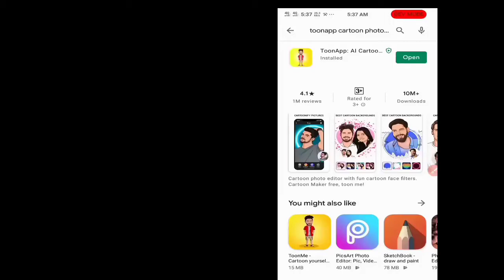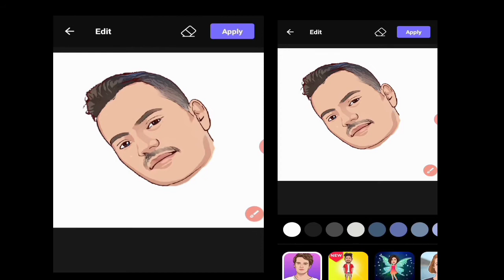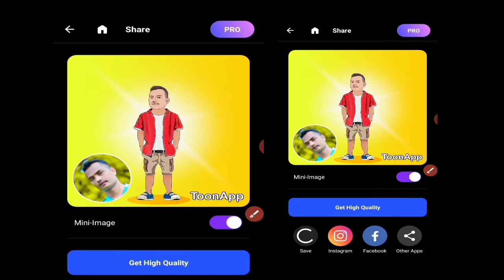Instagram tending photo editing best tutorial.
photo editing tutorieal Description 👇👇👇

channal AH PHOTOGRAPHY -